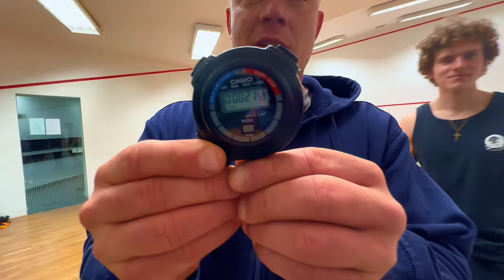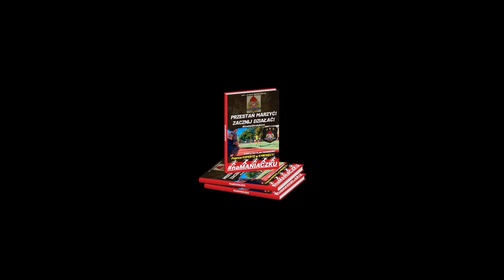75/75 pkt. BIEG PO KOPERCIE - miesiąc przed naborem do APoż👨‍🚒👨🏻‍🎓 SAPSP⭐️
75/75 pkt. BIEG PO KOPERCIE - miesiąc przed naborem do APoż👨‍🚒👨🏻‍🎓 SAPSP⭐️

📚E-Booki 📲E-Kursy 📋Plany
💰👉muchlewicztrener.pl
💰👉trenerstrazakow.pl